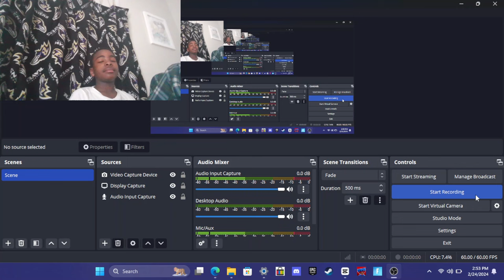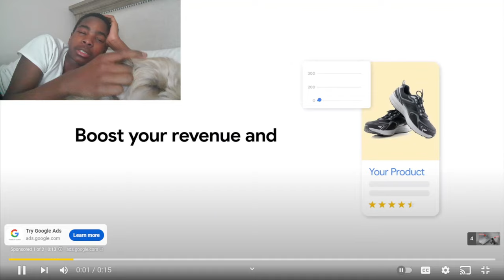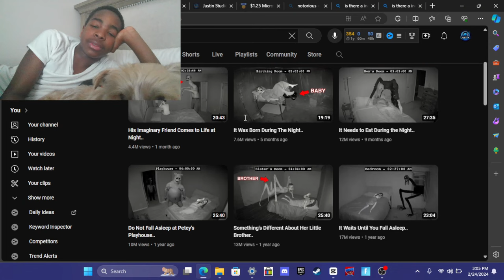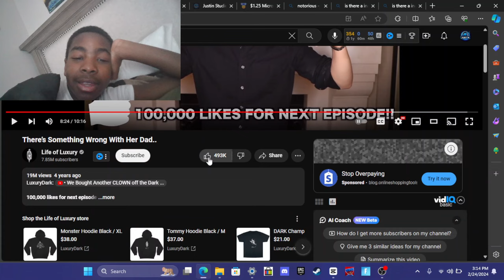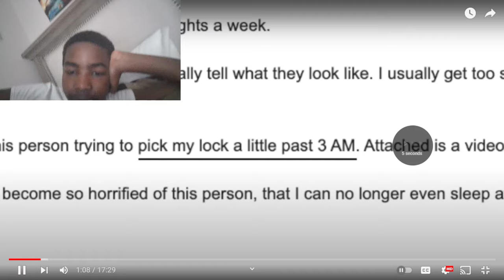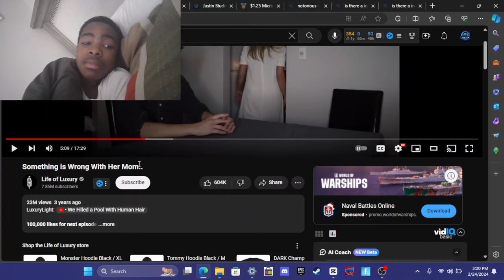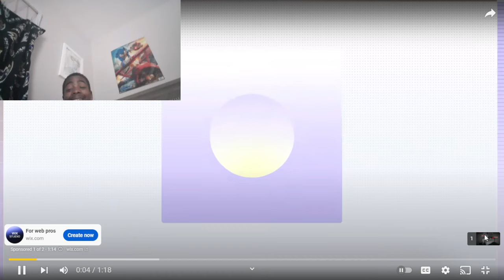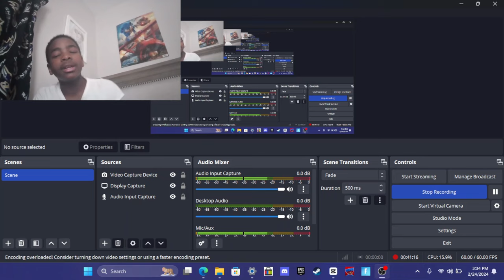Justin Reacts: Something off with dog & Other Stories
wow this is really popular on my channel I should do this more often. Well, I hope you enjoy my brand-new Life of luxury scary reaction video. and there are other horror stories in it to make you per your pants!